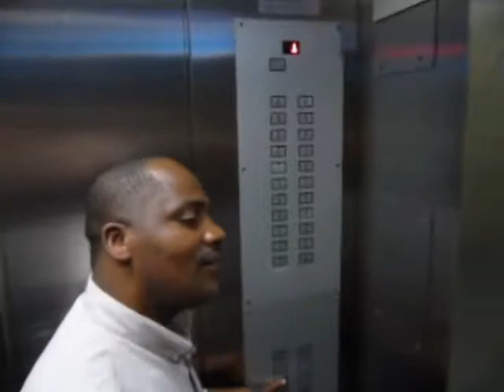Videoclipe - Eu e Cris descendo as escadas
17 andares